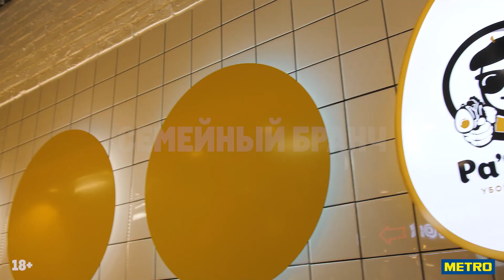Семейный бранч с Евгением Мещеряковым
Сегодня шеф-повар, совладелец заведений Pa’Shoot, Oishii, «Море» Евгений Мещеряков делится рецептами для семейного бранча.

Готовьте большой папин бутерброд, суп с фрикадельками и творожный завтрак. Собирайтесь с  близкими за накрытым столом и принимайте комплименты своему кулинарному мастерству!

Большой папин бутерброд

Ингредиенты:
Бриошь – 1 шт.
Докторская колбаса – 300 г
Помидор – 1 шт.
Сыр гауда – 2 ломтика
Сыр чеддер – 2 ломтика
Шпинат – 50 г

Докторскую колбасу нарезаем крупными полукольцами. Помидор бланшируем и снимаем кожицу. Хлеб, докторскую колбасу и шпинат поджариваем отдельно. На поджаренные тосты выкладываем ломтики гауды, а на колбасу – чеддер. Даем сыру расплавиться в духовке. На хлеб с расплавленным сыром выкладываем поджаренный шпинат, затем колбасу с сыром и сверху кладем ломтики помидора.

Суп с фрикадельками

Ингредиенты:
Курица – 1 шт.

Разделываем курицу, отделяем грудку на фрикадельки, оставшуюся часть разделяем для бульона. Ставим варить суповой набор на 40 минут после закипания. Зачищаем грудку и нарезаем на стрипсы, после чего шинкуем ножом или пропускаем через мясорубку. Охлаждаем фарш в холодильнике 15-20 минут. После того как фарш охладится, перемешиваем его и формируем фрикадельки. В закипевший бульон добавляем сформированные фрикадельки.
Готовый бульон выливаем в тарелку, украшаем зеленью и вареным яйцом.

Творожный завтрак

Ингредиенты:
Киви – 2 шт.
Груша – 1 шт.
Тростниковый сахар – по вкусу
Палочка ванили – 1 шт.

Творог выкладываем в тарелку. Сверху выкладываем нарезанную клубнику и киви. На водяной бане готовим английский соус, смешав желток, молоко, сливки, тростниковый сахар и палочку ванили. Доводим до загустения и поливаем творог. Сверху выкладываем нарезанную грушу.